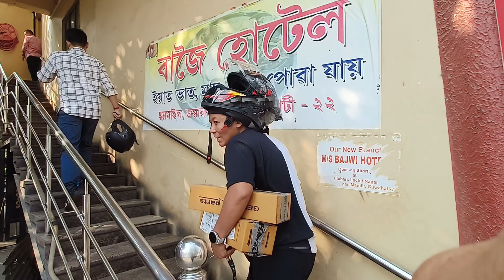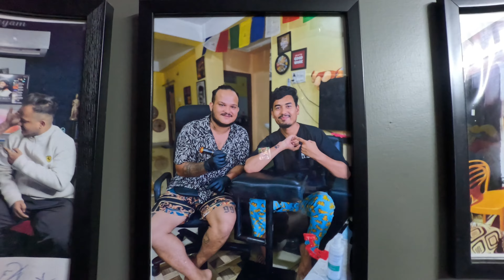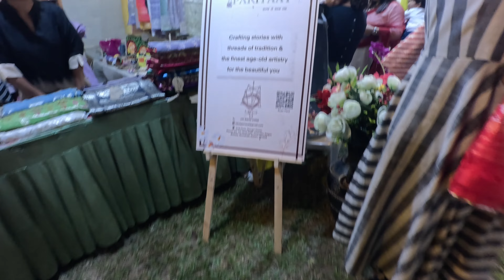First Diwali Mella DGP office// Tattoo cover//duke250